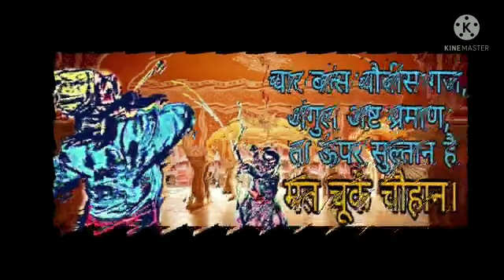Motivation to all MRPIANS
Let's start revision of Pratibaddh Series from tomorrow morning at 8 PM
Link for free live revision class 👇